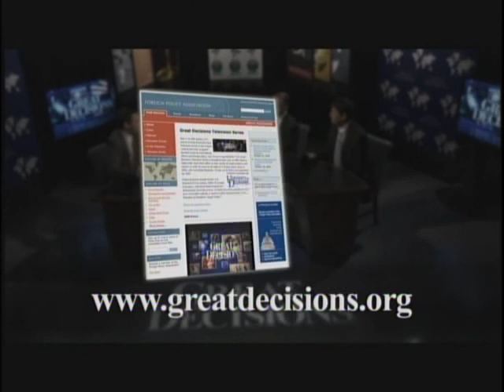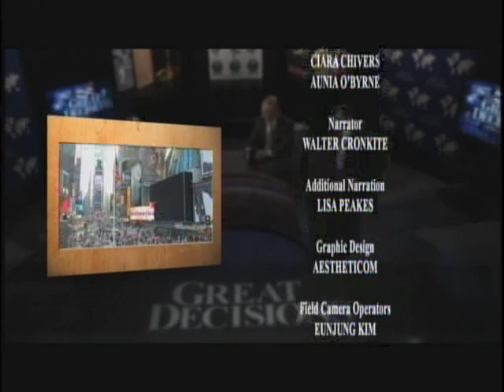The World's Bottom Billion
Nearly 10 years ago, leaders from around the globe made a bold declaration -- a promise to end extreme poverty by 2015 through the achievement of the Millennium Development Goals. Consider this episode a report card. (GDTV 2010)